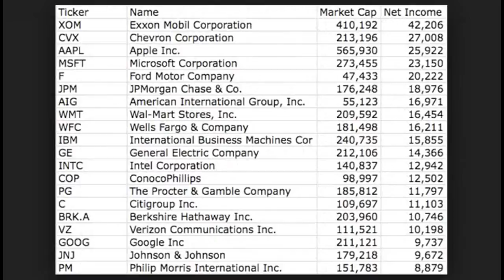The largest Companies